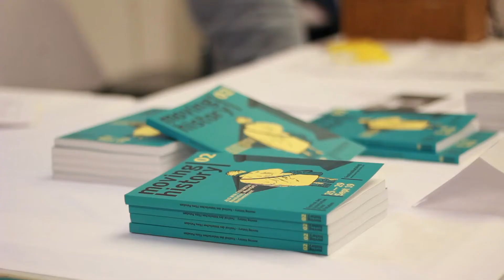moving history 2019 | tag zwei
Aufnahmen des zweiten Festivaltages

Kamera/Schnitt: Maria J. Robles